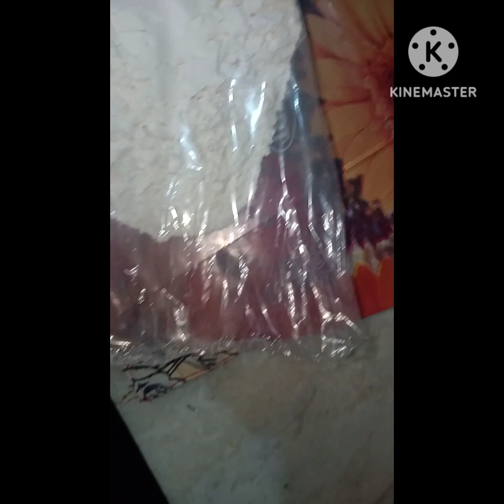Potato Samak Dosa Cheela🔔 Subscribe Now 🔔